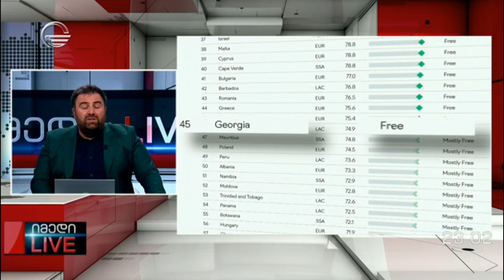იმედი LIVE - 9 ივნისი, 2024